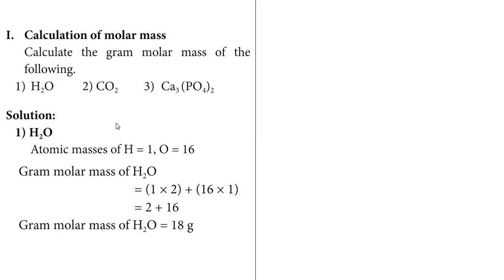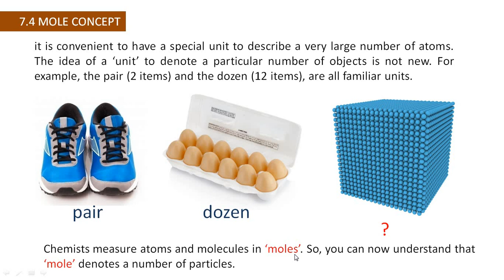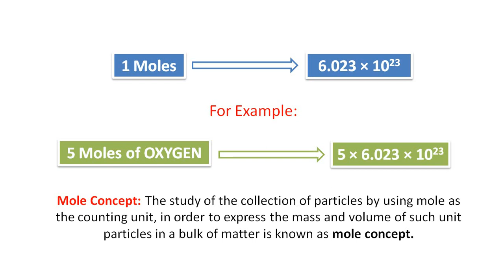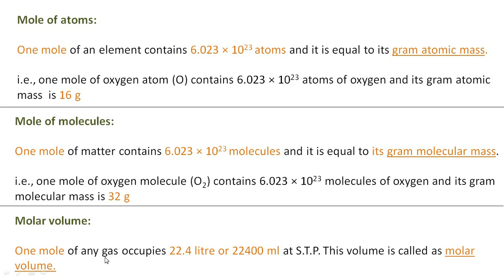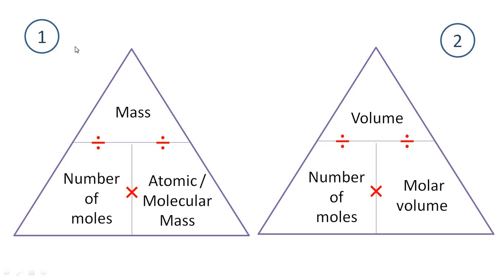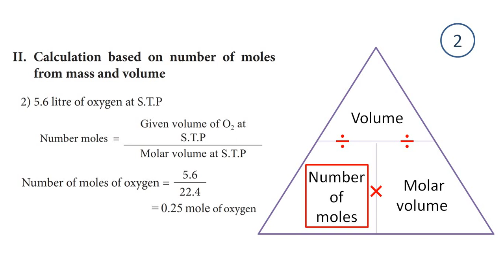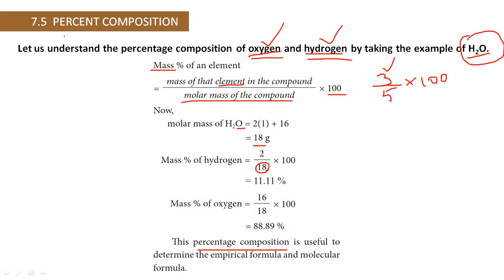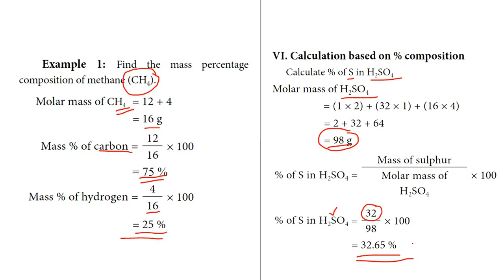04. Mole concept | ATOMS AND MOLECULES | UNIT 7 | TAMIL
TAMILNADU STATE BOARD SYLLABUS | CLASS 10 | CHEMISTRY Unit 7 : Atoms and Molecules (part–4) | Mole concept | relative molecular mass | Problems
LECTURE By: MOHAMED ABDULLAH (PG Chemist), Tirunelveli.